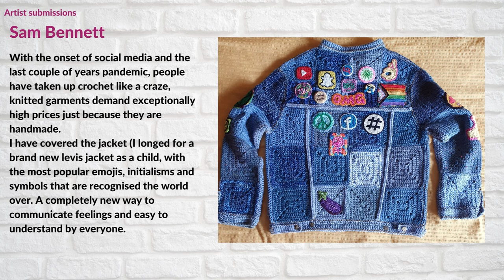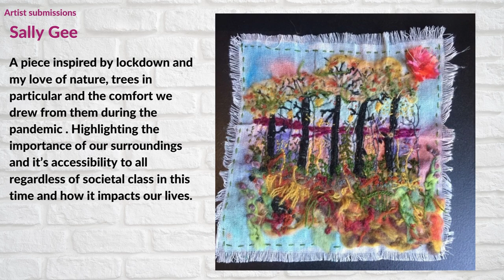Herefordshire Gets Creative 13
Local submissions from Suzanna Underwood, Sally Gee and Sam Bennett